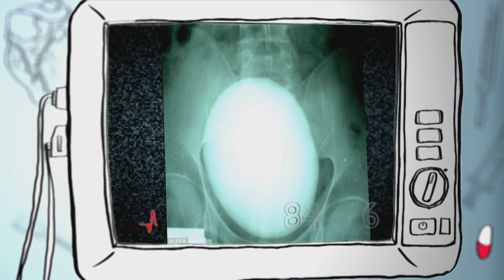Football, Fruit or Bladder Stone - Right Answer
Congratulations - You guessed correct.

What have I got? - The TLC show that allows you to play doctor alongside the pros and diagnose the weirdest medical conditions.